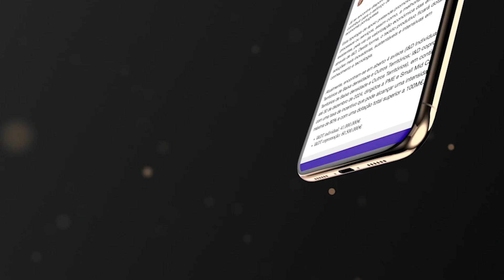Weekly Call | PT2030 - I&DT Modalidade Individual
🚀 Weekly Call | I&DT Modalidade Individual

A competitividade é o nome do jogo no mercado global de hoje. Para prosperar, as empresas precisam de estar na vanguarda da inovação.

Esta semana, destacamos na WeeklyCall os novos apoios, abertos até ao final de 2024, para apoiar a I&D em modalidade individual, com uma taxa de financiamento até 80% a fundo perdido.

🎙 André Vieira, Account Manager
🎙 Fábio Gomes, Senior Marketing Consultant

Subscreva a nossa newsletter e esteja a par de todas as Calls Nacionais e Internacionais